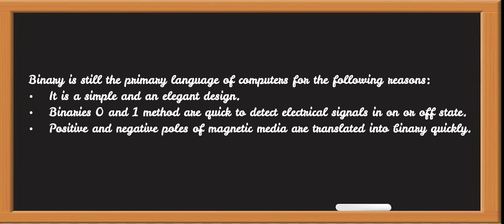COMPUTING BINARY NUMBERS. TAGALOG VERSION.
THIS VIDEO LESSON IS A PART OF ICT-CSSS BINARY LESSON. THIS JUST JUST TRANSLATED IN TAGALOG VERSION FOR THE LEARNER TO UNDERTAND WELL.